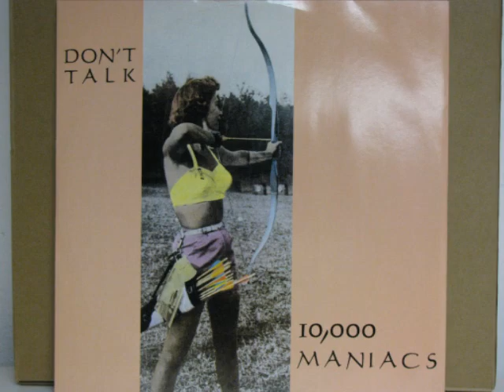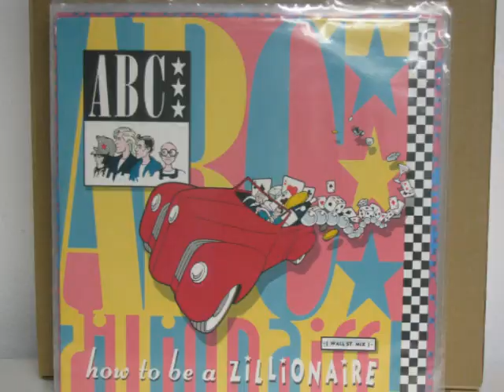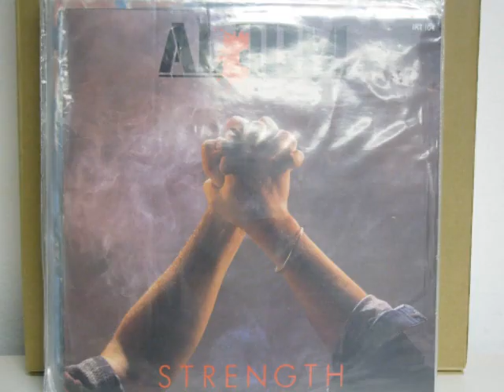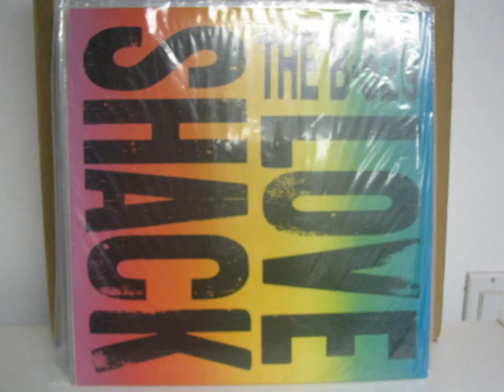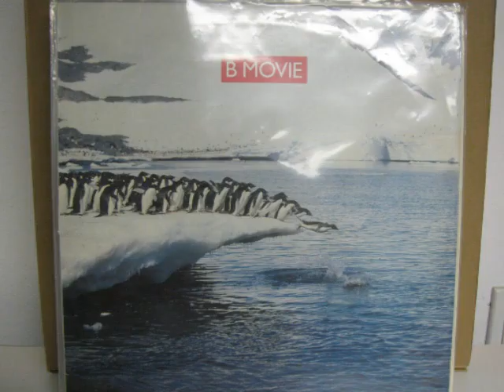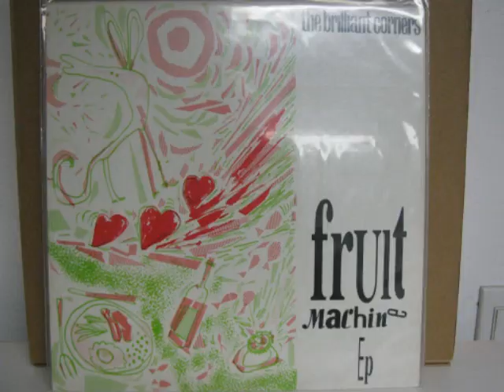My Record Collection (New Wave/80s/90) Part 1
My Record Collection!!!